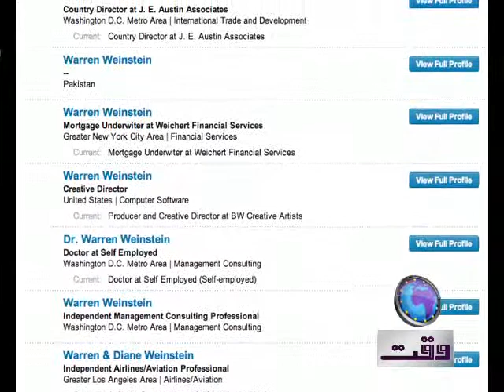Lahore American Citizen Kidnapped 17 August 2011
Pkg of Waqt News TV by Sarfaraz Khan 17 August 2011